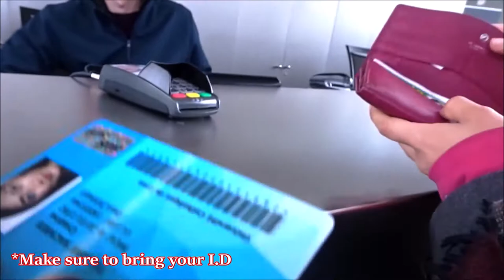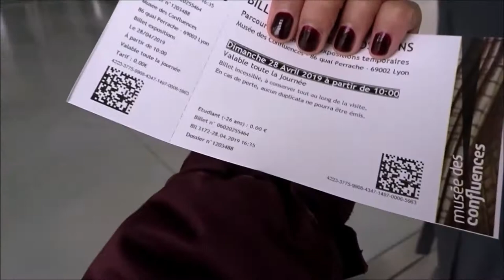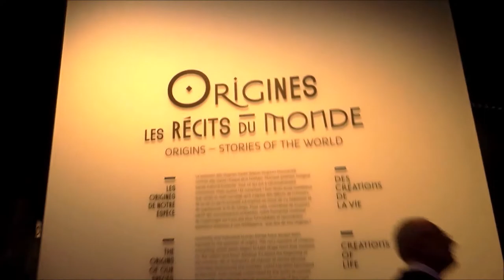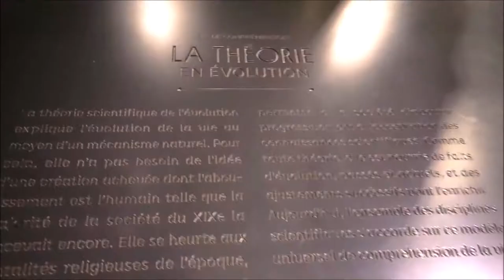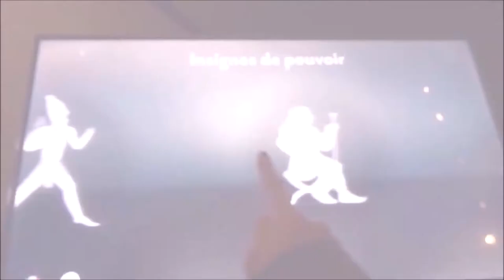Vlog #16: Visiting Musée des Confluences (Free access: EU Citizens and Students)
Hey guys! It's Sunday and we (Aurelie and I) were so bored staying at home sleeping! So, as a student and in a very tighhhhhttttt budget.. We decided to visit one of the most visited museum here in Lyon, France..

Good news: All EU Citizens and Students have free access to Musée des Confluences, so take advantage of it!

Regular Prices: 9€ single ticket (whole day access) and 6€ if you buy the ticket from 5pm.